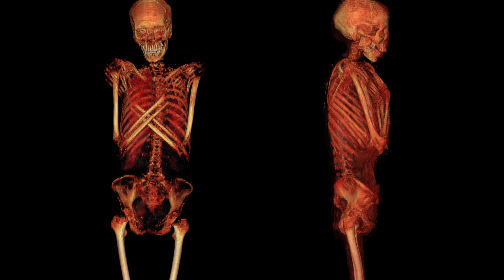CT Scans of Field Museum Mummies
In July 2011, Field Museum scientists used a CT scanner to examine human and animal mummies in the Egyptian and Peruvian collections.  Here's a sample of of what they saw.